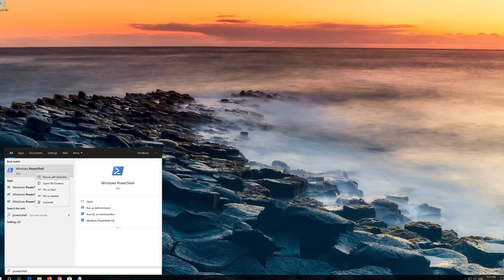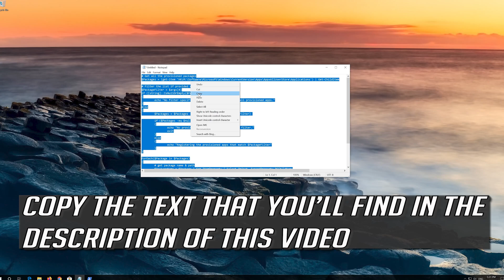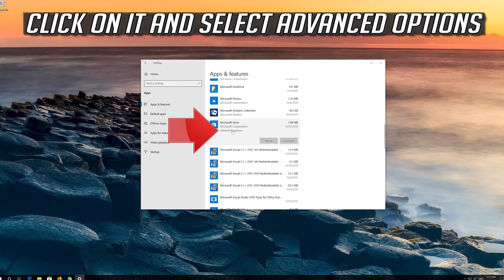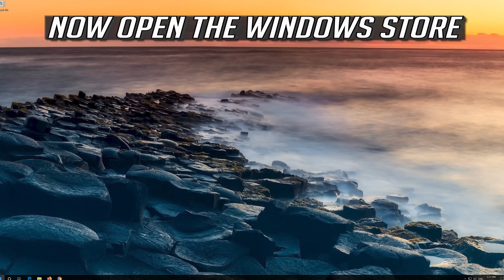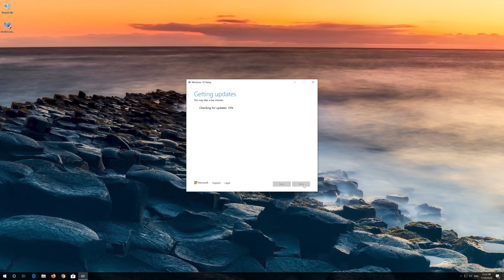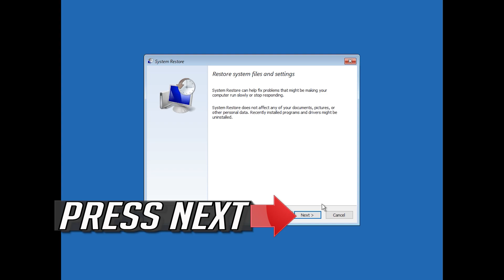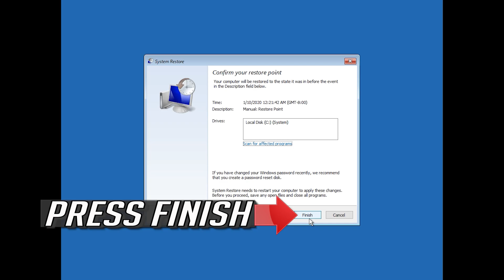How To Fix Microsoft Store Apps Not Working In Windows 10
Fix problems with apps from Microsoft Store. If you're in Windows 10 and you're having problems with an app from Microsoft Store, consider these updates and fixes.

Tips to Repair Microsoft Store and App Problems in Windows 10

    Use the Windows Store Apps Troubleshooter.
    Check Your Computer's Time.
    Reset the Microsoft Store.
    Clear the Store Cache.
    Reset Windows Update Components.
    Edit the Registry for Connection Errors.
    Check Your Proxy Settings.
    Re-register the Microsoft Store.

$PackageFilter = $args[0]
if ([string]::IsNullOrEmpty($PackageFilter))

  echo "No provisioned apps match the specified filter."
  exit
 else
  echo "Registering the provisioned apps that match $PackageFilter"